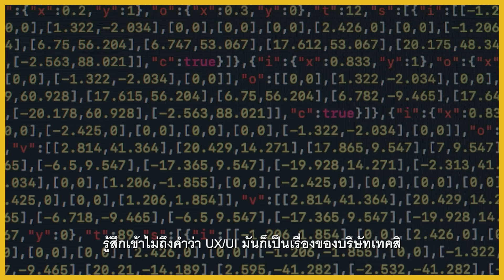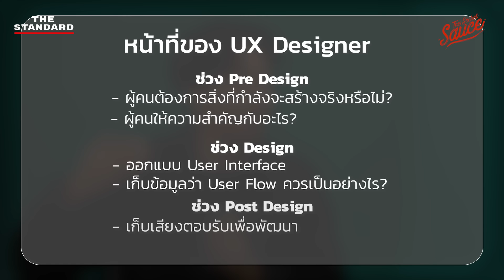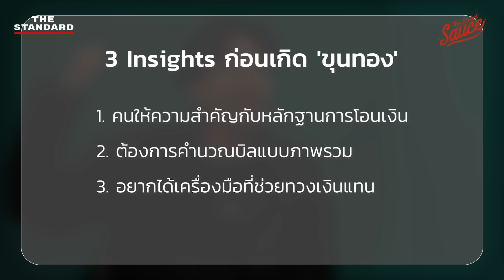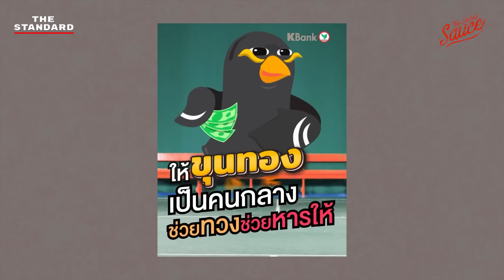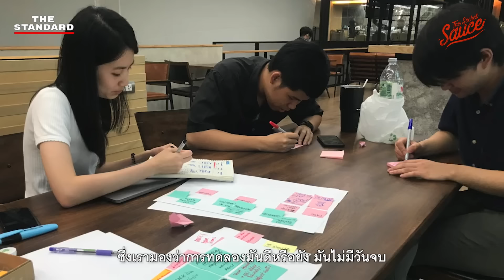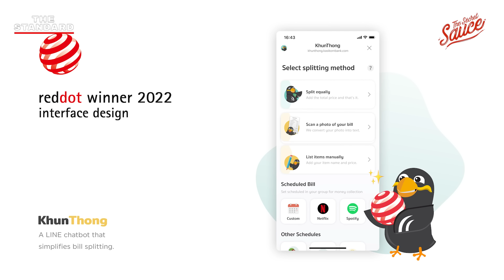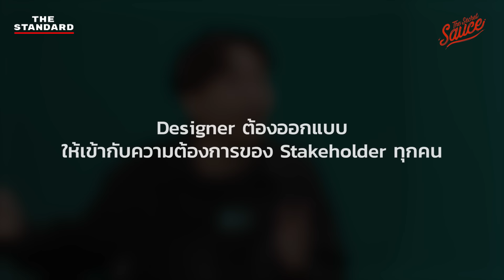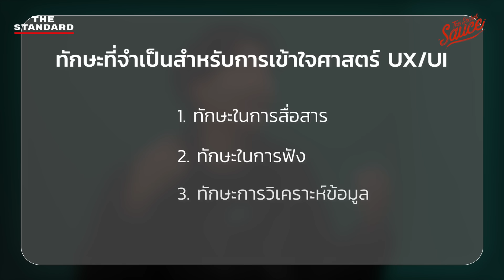UX/UI ยกระดับธุรกิจคุณได้อย่างไร? | The Secret Sauce EP.668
“การเข้าใจลูกค้าคือหัวใจหลักของการทำธุรกิจ”

ในปัจจุบันการทำสินค้าและบริการให้ดีที่สุดไม่ใช่กุญแจของความสำเร็จสำหรับธุรกิจอีกต่อไป แต่เป็นการเข้าใจพฤติกรรมของลูกค้าและส่งมอบคุณค่าที่ลูกค้าคาดหวังได้อย่างเหมาะสม และผู้ที่เชี่ยวชาญในศาสตร์ดังกล่าวเราเรียกพวกเขาว่า UX/UI Designer

The Secret Sauce อีพีนี้จะมาพูดคุยกับ วิพิธคุณ กันทรวิชัยวัฒน์ Advance Designer จาก Beacon Interface Design Studio จาก KBTG ผู้ให้กำเนิดแอปเก็บเงินยอดฮิตอย่าง ‘ขุนทอง’ ว่าหลักการในการทำความเข้าใจลูกค้านั้นเป็นอย่างไร และผู้ประกอบการจะประยุกต์ศาสตร์ดังกล่าวให้เข้ากับธุรกิจได้อย่างไร?

00:00 เริ่มรายการ
00:53 เกริ่นนำ
03:02 User Experience (UX) คืออะไร?
06:24 กระบวนการทำงานของ UX Designer
23:14 อะไรที่ทำให้การออกแบบ UX/UI ออกมาดี?
27:25 จะนำศาสตร์ UX/UI มาปรับใช้กับธุรกิจอย่างไร?
32:40 เทรนด์ UX/UI อนาคตจะเป็นอย่างไร

ซื้อบัตรรับชมย้อนหลังงาน The Secret Sauce Summit 2023: Infinite Growth ธุรกิจพุ่งทะยานในความเปลี่ยนแปลง เพียง 590 บาท ได้ที่